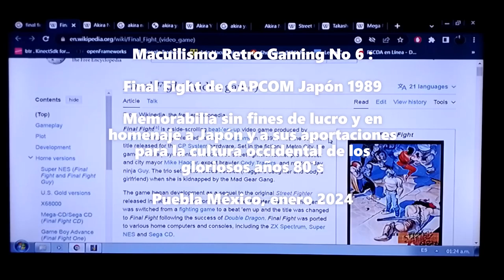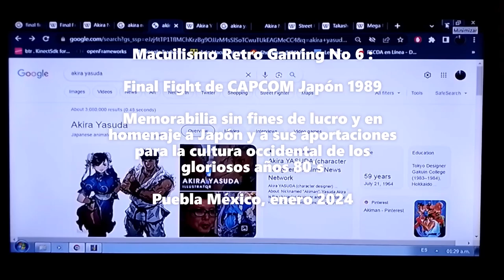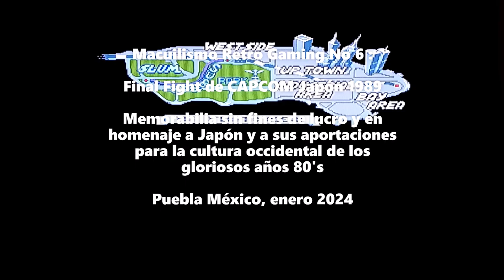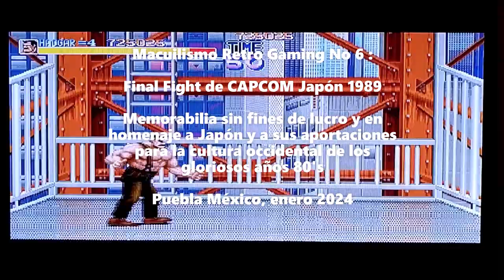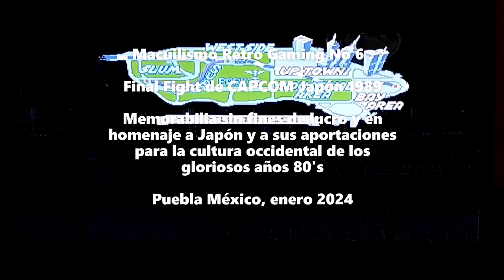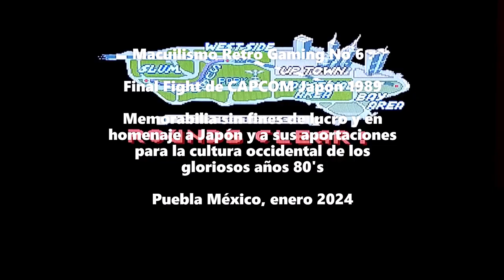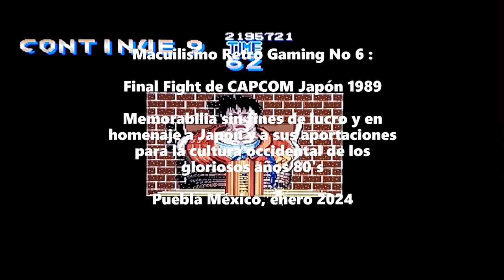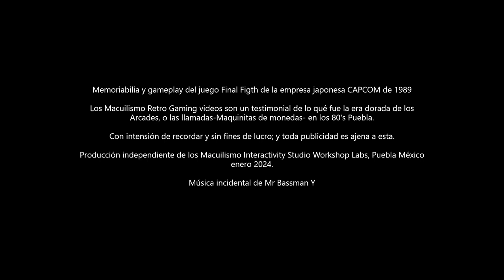Macuilismo Retro Gaming Prueba No 6 : Final Fight Capcom 1989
Reseña y GamePlay.
Prueba de reseña y gameplay No 5, sobre otro icónico videojuego: Final Fight, de la empresa japonesa CAPCOM año 1989.

Sin fines de lucro, las Macuilismo Retro Gaming series son un testimonial, reseña y gameplay sobre los juegos que marcaron la década de los 80's y 90's

Macuilismo Retro Gaming, Puebla México enero 2024.